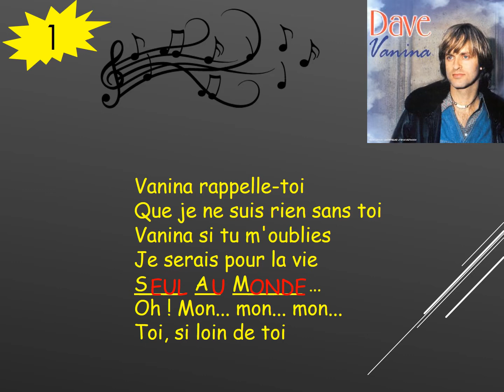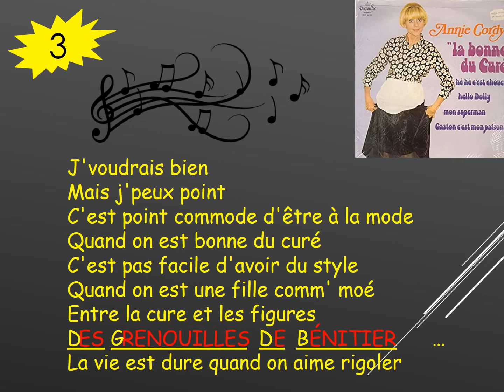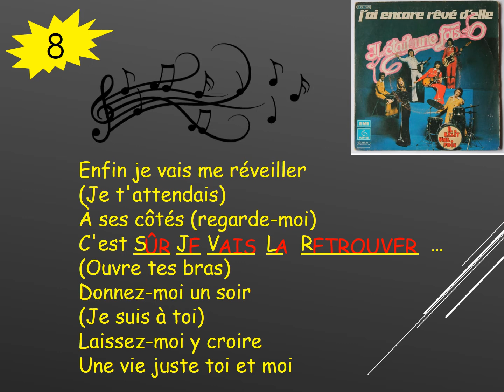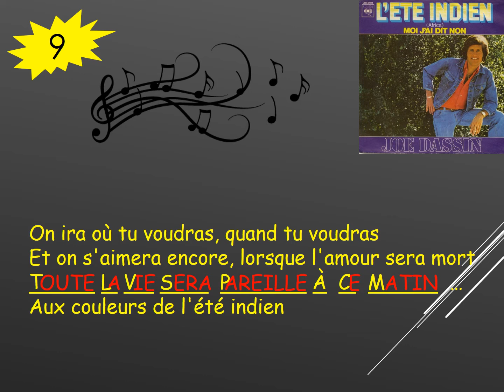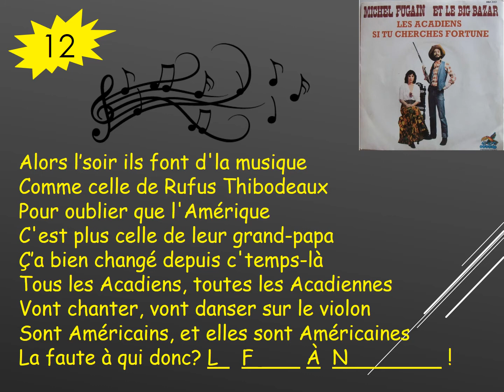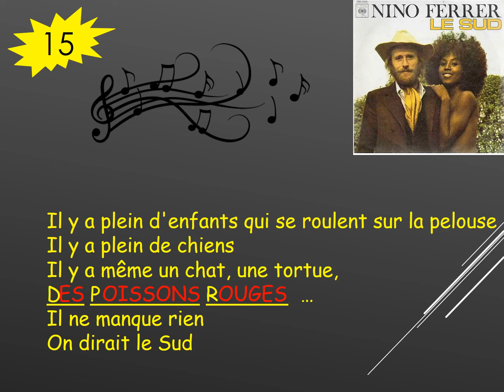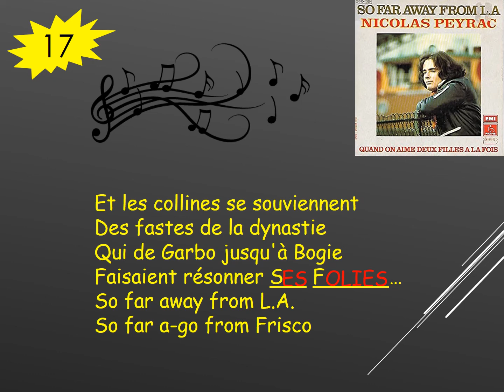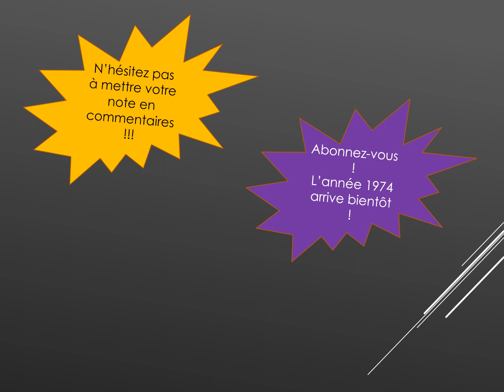Trouve les paroles [Année 1975♫♫♫] Il était une fois, Dave, Annie Cordy ...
Vous aimez la chanson française et jouez ! Vous êtes au bon endroit !
Les jeux de ce type sur Youtube ne portaient jamais sur la variété française ! Nous avons décidé de partager notre passion !
Intro : Claude François – Une chanson française
1- Dave – Vanina
2- Michel Delpech – Quand j’étais chanteur
3- Annie Cordy – La bonne du curé
4- Christophe – Les mots bleus
5- Nicolas Peyrac – Et mon père
6- Claude François – Le téléphone pleure
7- Gérard Lenorman – La ballade des gens heureux
8- Il était une fois – j’ai encore rêvé d’elle
9- Joe Dassin – L’été Indien
10- Martin Circus – Marylène
11- Dave – Du côté de chez Swan
12- Michel Fugain – Les acadiens
13- Mike Brant – Dis lui
14- Pierre Perret – Le zizi
15- Nino Ferrer – Le sud
16- Michel Delpech – Le chasseur
17- Nicolas Peyrac – So far away from L.A.
18- Michel Jonasz –Les vacances au bord de la mer
19- William Sheller – Rock’N’Dollars
20- Dave – Mon cœur est malade